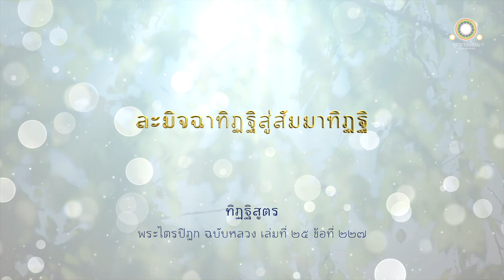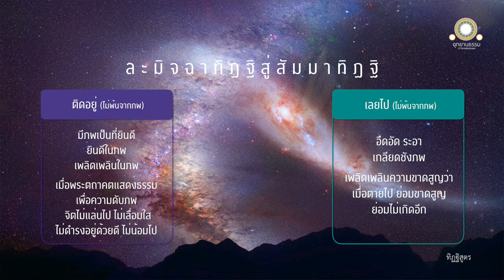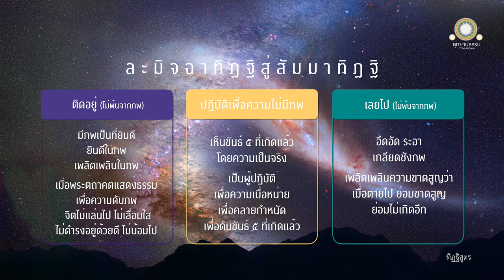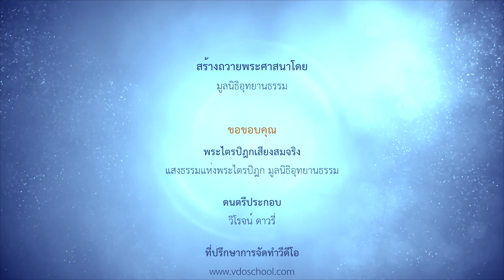ละมิจฉาทิฏฐิสู่สัมมาทิฏฐิ | ทิฏฐิสูตร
ละมิจฉาทิฏฐิสู่สัมมาทิฏฐิ
ทิฏฐิสูตร

ดูกรภิกษุทั้งหลาย เทวดาและมนุษย์ทั้งหลายอันทิฐิ ๒ อย่างพัวพันแล้ว บางพวกย่อมติดอยู่ บางพวกย่อมแล่นเลยไป ส่วนพวกที่มีจักษุย่อมเห็น

เทวดาและมนุษย์บางพวกย่อมติดอยู่อย่างไรเล่า

ดูกรภิกษุทั้งหลาย เทวดาและมนุษย์ทั้งหลายมีภพเป็นที่มายินดี ยินดีแล้วในภพ เพลิดเพลินด้วยดีในภพ เมื่อพระตถาคตแสดงธรรมเพื่อความดับภพ จิตของเทวดาและมนุษย์เหล่านั้นย่อมไม่แล่นไป ย่อมไม่เลื่อมใส ย่อมไม่ดำรงอยู่ด้วยดี ย่อมไม่น้อมไป เทวดาและมนุษย์บางพวกย่อมติดอยู่อย่างนี้

เทวดาและมนุษย์บางพวกย่อมแล่นเลยไปอย่างไรเล่า

ก็เทวดาและมนุษย์บางพวกอึดอัด ระอา เกลียดชังอยู่ด้วยภพนั่นแล ย่อมเพลิดเพลินความขาดสูญว่า แน่ะท่านผู้เจริญทั้งหลาย ได้ยินว่า เมื่อใด ตนนี้เมื่อตายไป ย่อมขาดสูญ ย่อมพินาศ เบื้องแต่ตายย่อมไม่เกิดอีก นี้ละเอียด นี้ประณีต นี้ถ่องแท้
เทวดาและมนุษย์บางพวกย่อมแล่นเลยไปอย่างนี้แล

ส่วนพวกที่มีจักษุย่อมเห็นอย่างไรเล่า

ภิกษุในธรรมวินัยนี้ย่อมเห็นขันธ์ ๕ ที่เกิดแล้วโดยความเป็นจริง ครั้นเห็นขันธ์ ๕ ที่เกิดแล้วโดยความเป็นจริง ย่อมเป็นผู้ปฏิบัติเพื่อความเบื่อหน่าย เพื่อคลายกำหนัด เพื่อดับขันธ์ ๕ ที่เกิดแล้ว พวกที่มีจักษุย่อมเห็นอย่างนี้แล

อริยสาวกใดเห็นขันธ์ ๕ ที่เกิดแล้ว และธรรมเป็นเครื่องก้าวล่วงขันธ์ ๕ ที่เกิดแล้วโดยความเป็นจริง ย่อมน้อมไปในนิพพานตามความเป็นจริงเพราะภวตัณหาหมดสิ้นไป

ถ้าว่าอริยสาวกนั้นกำหนดรู้ขันธ์ ๕ ที่เกิดแล้ว ปราศจากตัณหาในภพน้อยและภพใหญ่แล้วไซร้ ภิกษุทั้งหลายย่อมไม่มาสู่ภพใหม่ เพราะความไม่เกิดแห่งอัตภาพที่เกิดแล้ว